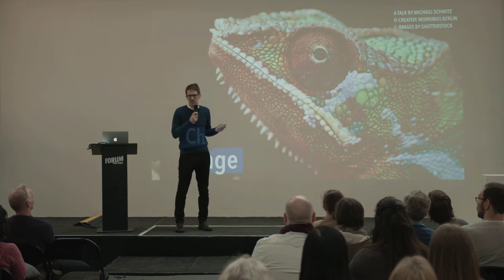Michael Schmitz: Change, or: How to learn German in 30 days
Michael Schmitz at CreativeMornings Berlin, March 2016. Free events like this one are hosted every month in dozens of cities. Discover hundreds of talks from the world's creative community